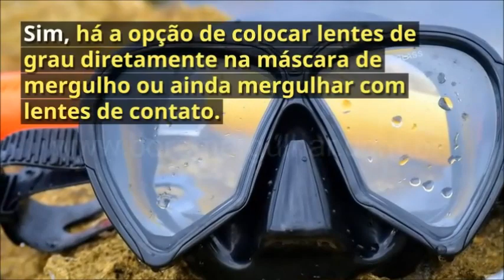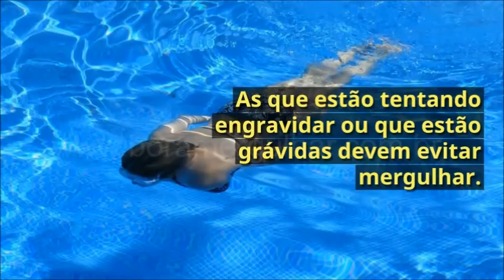8 PERGUNTAS MAIS FEITAS POR QUEM QUER COMEÇAR A MERGULHAR | ESCOLA DE MERGULHO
Para você que quer conhecer um mundo novo, as 8 perguntas mais feitas por quem quer começar a mergulhar. Aproveite esse calor para fazer um curso básico de mergulho e se aventurar pelo mundo!
Seja este seu primeiro mergulho no mar com cilindro ou não, é sempre bom conhecer mais sobre equipamentos e instrumentos de mergulho. Todo conhecimento sobre mergulho te dá mais segurança para mergulhar no mar e aqui teremos sempre vários temas relacionados a mergulho, equipamentos de mergulho, dúvidas de mergulho, como é mergulhar no mar, curso de mergulho e muito mais. Lembre-se que seu cilindro de mergulho não é um cilindro de oxigênio e sim um cilindro de ar comprimido, composto em sua maioria por oxigênio e nitrogênio.